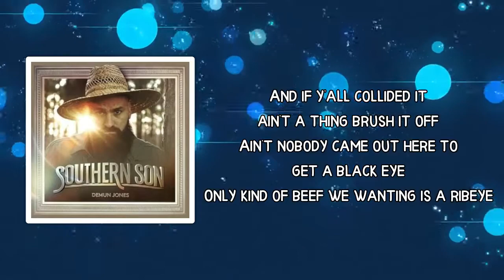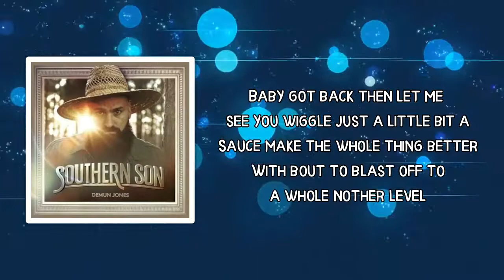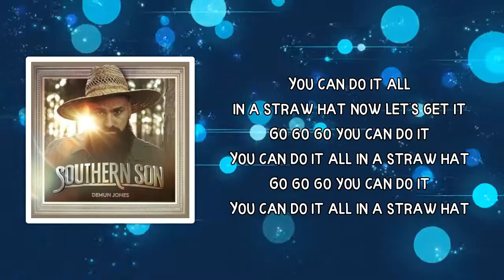Demun Jones - Straw Hat (Lyrics)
Album: Southern Son

Straw Hat Lyrics:

 Let's make this a party get all up in it
Make make your body move with the groove if you feel it
Now everybody stomp so hard it hurts
Y'all look so good in them D Jones shirts
Now some of y'all are off beat I'm all good with that
Let's get it locked in starting with the clap now
Side to side bounce your body like a ball
And if y'all collided it ain't a thing brush it off
Ain't nobody came out here to get a black eye
Only kind of beef we wanting is a ribeye
It can pay out if ya following the leader
Get ya notebooks out now cause I'm about the teacher

Now some of y'all can sing some of y'all can dance
In your overalls or your dirty work pants
You can do this or you can do that but
You can do it all in a straw hat now let's get it
Go go go you can do it
You can do it all in a straw hat

Now we getting started I'm going to make it hard
Let let me see you spin em like you're in a race car
Now moonwalk a little bit don't stop getting it
Baby got back then let me see you wiggle just a little bit a
Sauce make the whole thing better
With bout to blast off to a whole nother level
No we can slow down keep your boots on the pedal
Hold your partner real close like when you first met em
Na this ain't on the down low we trying to cause a scene
Setting fire to the floor till we hear the sirens
This the kind of beat that's going to rattle your spine
Go ahead and put your back in a baby and let's ride

Everybody shaking this country town
1-2 in line boots stomp the ground
Move your hips and then spin around
No alibis it's going down
1-2 in line boots stomp the ground